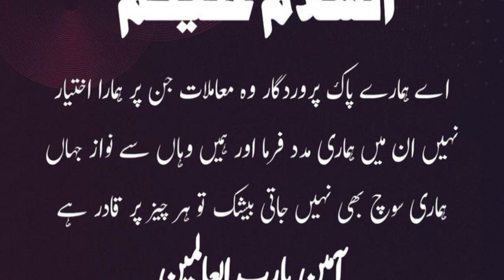hamare Pak parvar digaar vah mamlat Jin per hamare pyar nahin un hamari madad farma